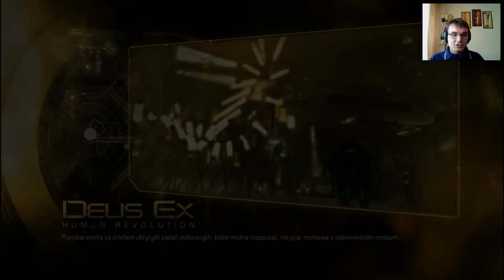Zagrajmy w Deus Ex: Human Revolution - odc. 36